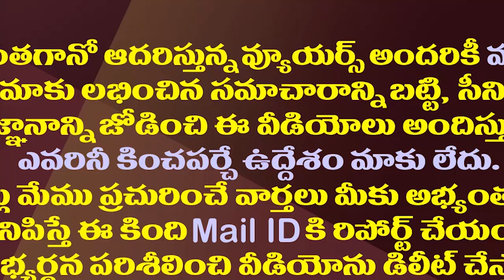అమరావతిపై సుప్రీంకోర్టులో కీలక పరిణామం| New Developments In Supreme Court Over Amaravati Capital